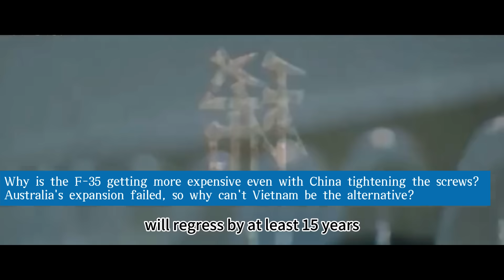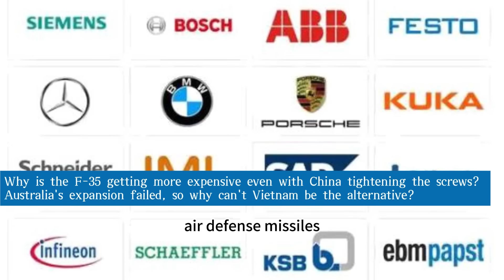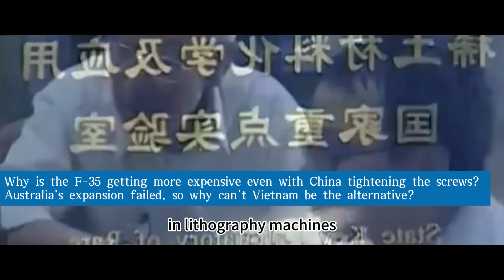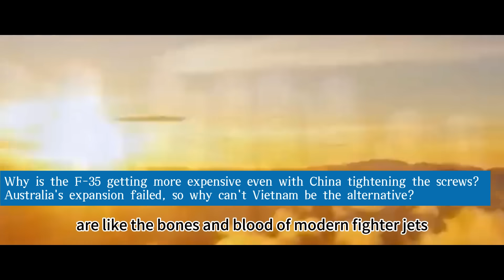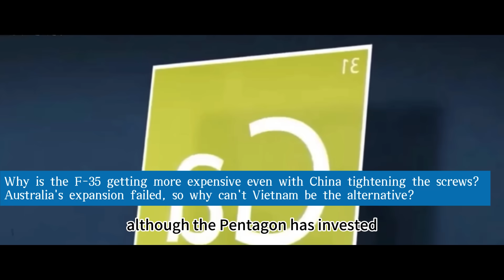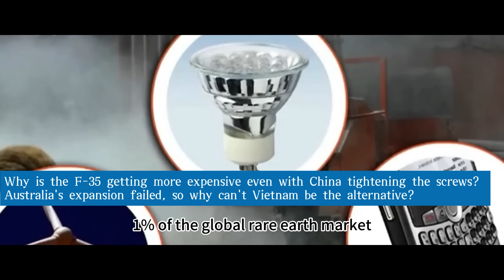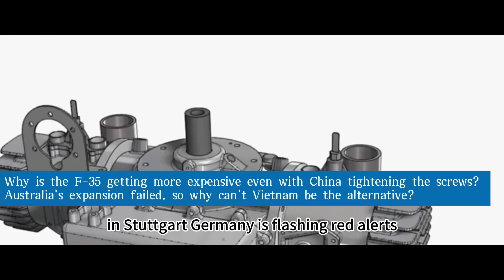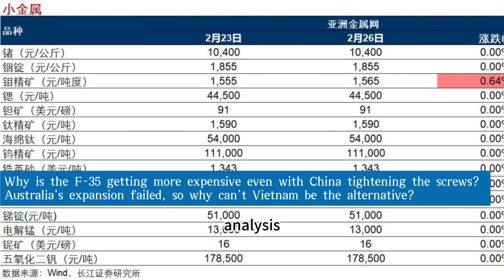China's Rare Earth Card How Long Can It Be Played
Why is the F-35 getting more expensive even with China tightening the screws? Australia's expansion failed, so why can't Vietnam be the alternative?
Introduction
Hello everyone, I'm Old K. I've been rooted in the rare earth industry for fifteen years, witnessing countless shifts and changes in this field. From the dusty chaos of mining to the unpredictable international market, every step holds untold stories. Today, I'm taking you into a silent battlefield: Rare Earth War 2.0. This war without smoke is far more intense than you can imagine, impacting not only the survival of businesses but also the lifeline of global industries.

Late at night, the emergency command center at Lockheed Martin headquarters in Herndon, Virginia, was brightly lit. On the large screen, the global supply chain network map for the F-35 Lightning II fighter jet was flashing with glaring red alerts. The avionics assembly line in Texas was the first to halt, followed by red lights appearing at the wing manufacturing workshop in Italy and the stealth coating spray facility in Japan. In the Pentagon's war room, the Chairman of the Joint Chiefs of Staff roared into an encrypted phone, only to be told that inventory of terbium, a crucial element used to manufacture high-temperature permanent magnets in key components, had bottomed out. And 90% of this rare metal's import channels originate from China's ionic rare earth mines in Ganzhou.
This crisis had been brewing. When China's Ministry of Commerce announced that export controls on seven categories of medium and heavy rare earths, including gadolinium and terbium, would take effect, the international commodity market instantly reeled: spot prices for terbium oxide surged by 217% within 48 hours, and rare earth futures contracts on the London Metal Exchange triggered circuit breakers for five consecutive trading days. A secret report from the U.S. Geological Survey revealed that the Pentagon's strategic reserves of medium and heavy rare earths were only sufficient to maintain minimum production requirements for core equipment like the Patriot air defense system and M1A2 main battle tanks for 180 days. The F-35 project's terbium reserves, however, wouldn't even last through next week's production schedule.
Even more devastating ripple effects are spreading. Eleven Ticonderoga-class cruisers sealed by the U.S. Navy cannot complete modernization due to a lack of rare earth materials. NASA's Mars rover motors face the risk of supply disruption. Even Silicon Valley defense contractors are finding that their stock of gadolinium-based semiconductors, used to manufacture high-precision guidance chips, is about to run out. The latest assessment report from the Heritage Foundation pessimistically predicts that if the rare earth dilemma cannot be resolved within six months, the U.S. military's information warfare capabilities will regress by at least 15 years.